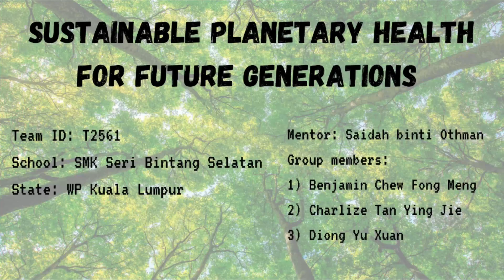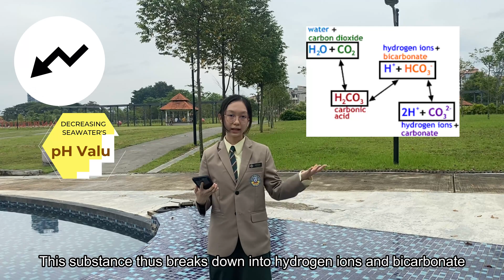NSC 2022 W.P KL T2561 SMK SERI BINTANG SELATAN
Planetary health is the epitome of a pristine, leafy environment. It relies on all three science fields, which are Physics, Chemistry and Biology. However, our society has neglected planetary health due to personal importance, self-indulgence, and city developments. Ever since the era of modern technology, these potential factors have aided the occurrence of not only natural disasters but the deterioration of our environment. Our video aims to show the severity of our current planetary health, giving a brief introduction to existing environmental problems such as microplastics, deforestation and ocean acidification. If no order is given, these problems will gravely affect both planetary and human health. Therefore, towards the end of the video, we provided three simple measures that can hugely reduce the scale of these environmental problems. As Khalil Gharan might say, “Look after the land and the land will look after you, destroy the land and it will destroy you.”